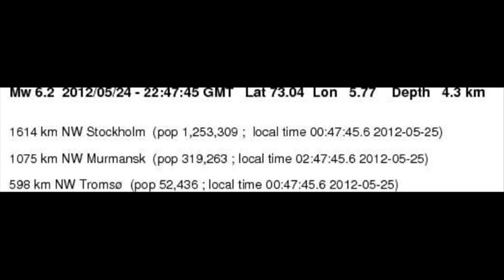GREENLAND SEA earthquake M 6,2. 2012-05-24 2247 UTC. CSF Rieti